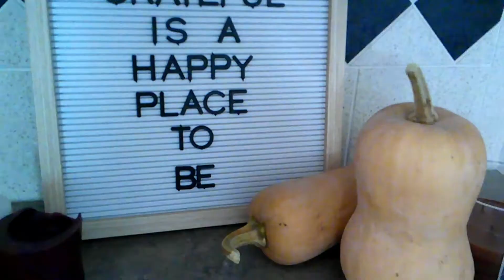Quick Clean with Me!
Join me while I do a quick clean around my Living room, kitchen and dinning room.

Special thank you to all of our viewers for helping me stay motivated to do a cleaning video. If you all knew just how much I can't stand to clean!